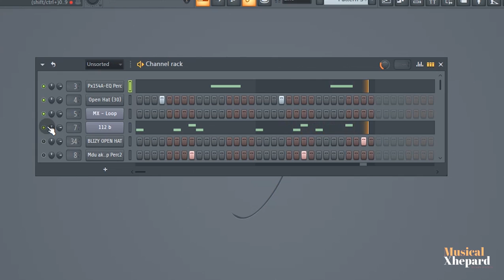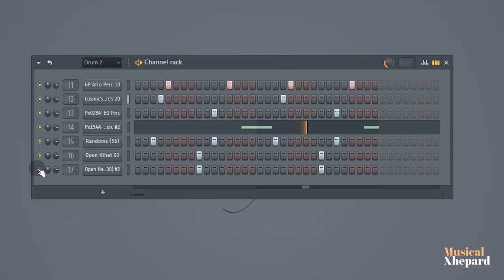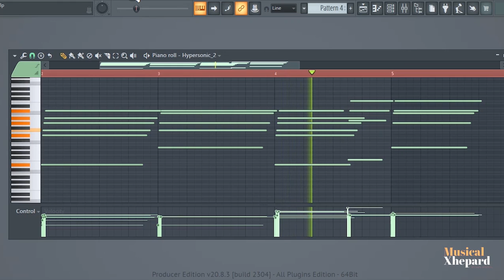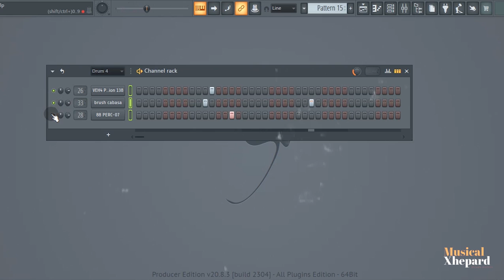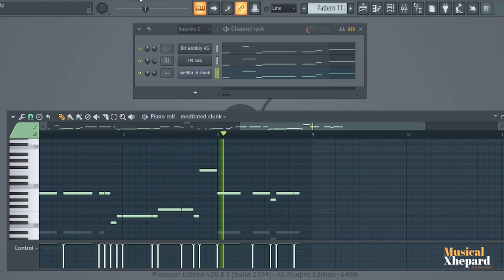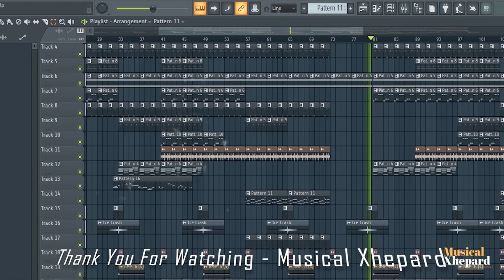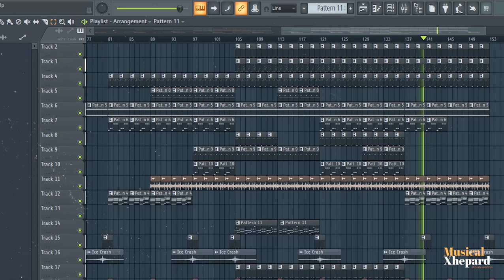Amapiano FL Studio Tutorial 2023 | Sgidongo Studio Session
In today's video, I will be showing you how to create a Sgidongo (Sgija) song, like Nkukza, HouseXcape, Nkule501 and Skroef28.

If you would like me to ghost-produce for you or help you out with your upcoming project, please hit me up on Fiverr:

You can find them in my sample pack, which is available for purchase, as well as in my midi chord pack. Your help is greatly appreciated and will aid in the growth of the channel.

Amapiano Fl Studio tutorial (Musical Xhepard (Sgidongo)) @ MusicalXhepardTv

DistroKid is a digital music distribution service that musicians use to put music into online stores & streaming services.

Special thanks to everyone who watched the video till the end. Highly appreciated🤝💯